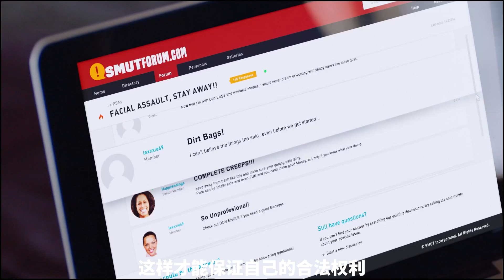外国漂亮女大学生，为了赚学费，竟然“下海”拍电影！你支持吗？